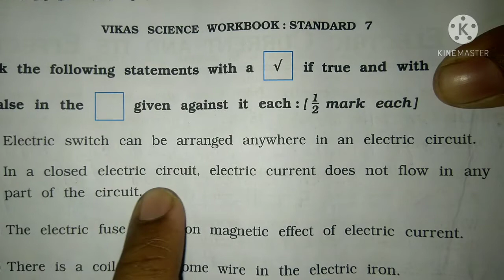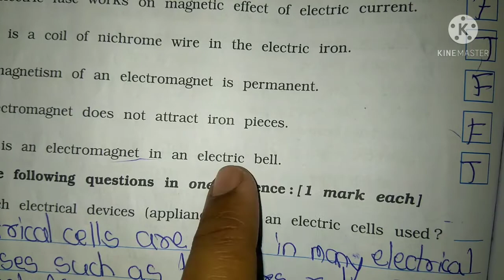class 7 science SEM2 lesson14 part 4 electric current and its effect Workbook Solution Gujarat board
All chapters explanation, summary, exercise CBSE/GSEB/NCERT grade :- class 7 GSEB /NCERT subject  :- science workbook book :- science workbook for semester 2 chapter 14 :-  Electric_current_and_its_effect Easy explanation in for other grades and subject study material. kindly visit and subscribe our channel Sarika study academy.
Sarikastudyacademy Textbooksolutions workbooksolution. ncertsolution class7sciencequestionandanswer gujaratboardsolution class1to10std.questionsandanswers In this video i explained science workbook chepter 14 Electric current and its effect so i hope you under stand the explanation and question and answers i hope this video help for your learning If you like than subscribe to my channel and hit the bell icon. .
Firefly music
My another video link Question and answers
Science subjects class7 Gujarat board